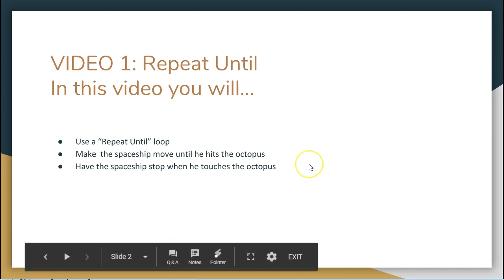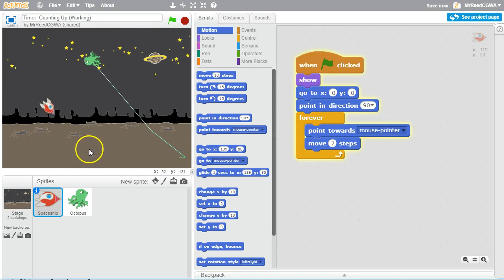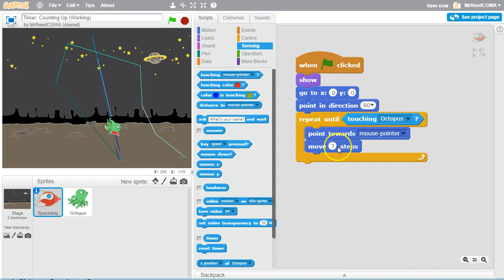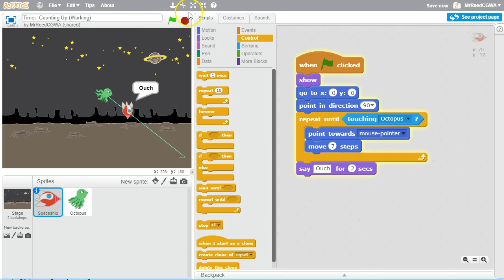Scratch: Timer Counting Up 1 (Repeat Until)